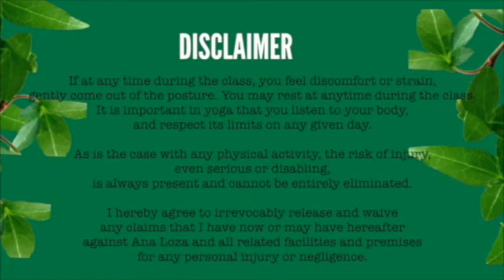Vinyasa Yoga Twisting Spinal Flow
Yoga Essentials:
My Favorite Non-Slip Yoga Mat: B - MAT
Strap + Blocks
Knee Pad

Spinal twists help with digestion, spinal mobility, and lower back pain relief.